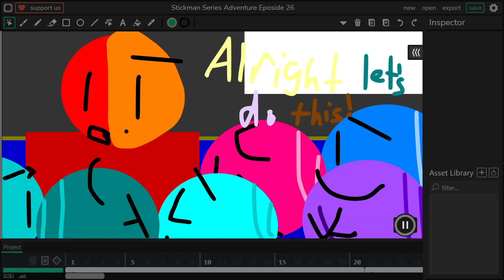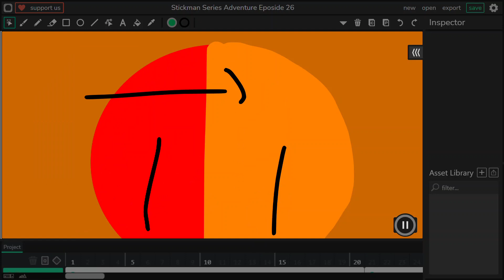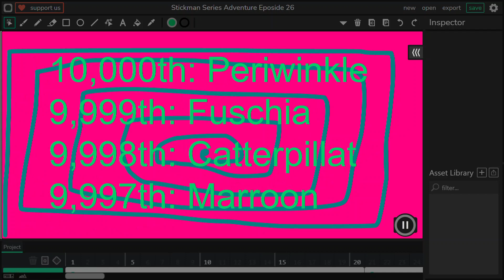Outstanding Stickman Quest (Season 3) Episode 26: The Super Rainbow-Fly-Cle!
The stickman series are building the parts of a super vehicle. How will it turn out? What will it be used for? Let's see what Rainbow & his group is planning.